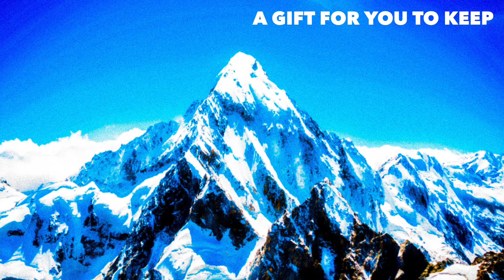PEARL HILL (BONUS TRACK)